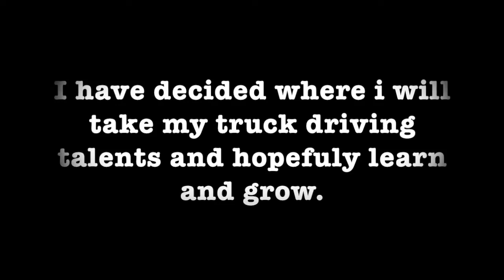My choice of trucking companies to start my career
I have decided to go with a company that has over 50 years in the game and has an outstanding reputation for training students.